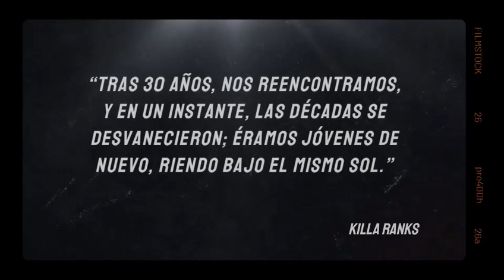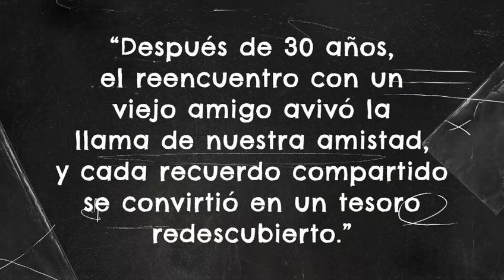killa Ranks * MeFa * Vista Previa * Reencuentro despues de 30 años Taller Ruben Y Chocho Decoracion